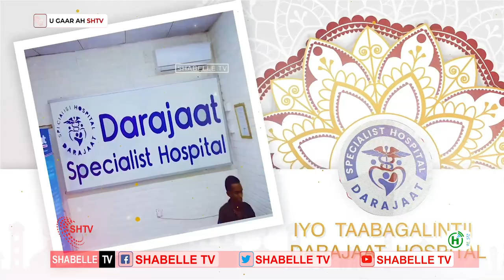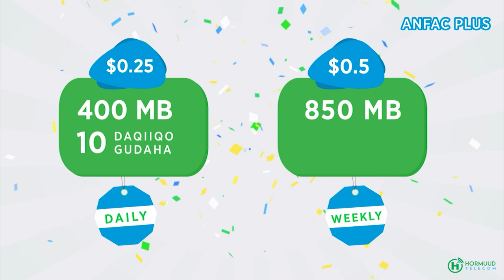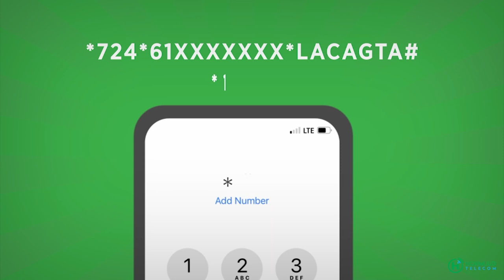Yaasir Maxamed Cabdilaahi oo da’ yar ah ayaa kamid noqday tartamayaasha Tartanka Quraanka kariimka.